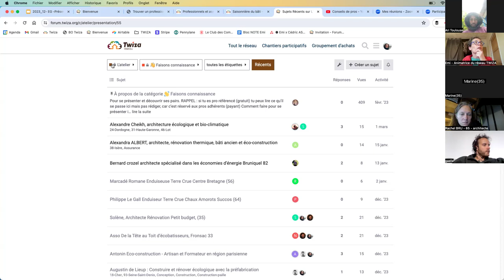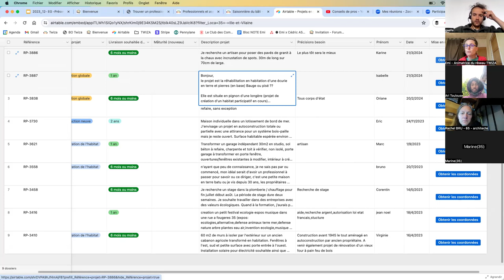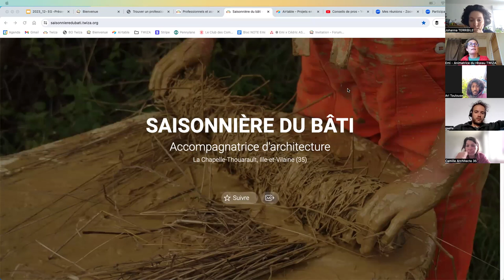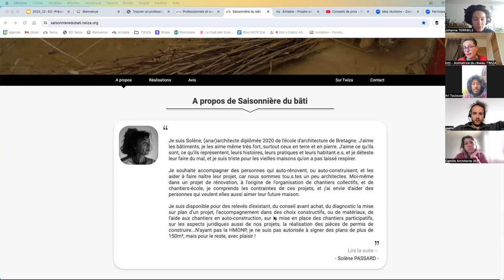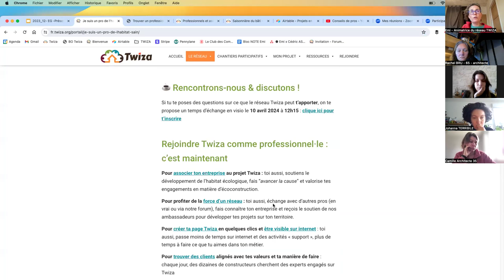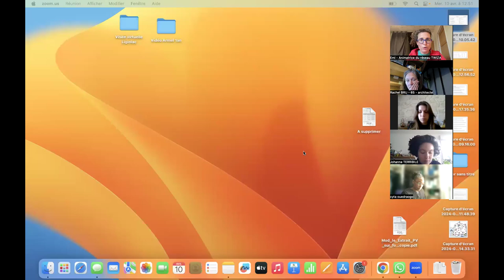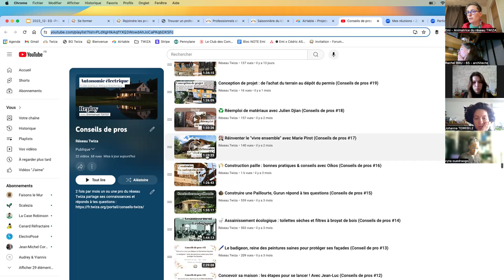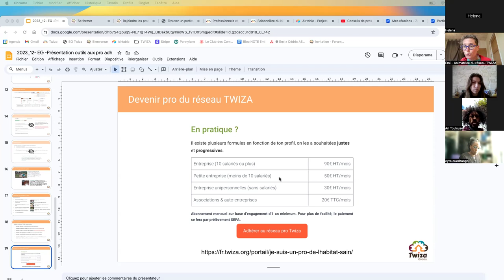Session de Questions / Réponses sur l'abonnement pro au réseau TWIZA - Avril 2024